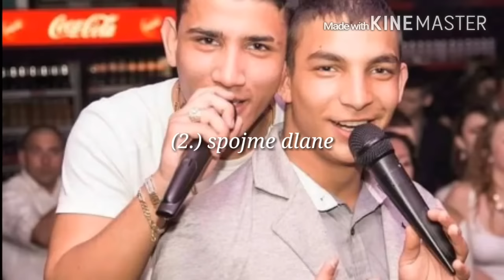Gipsy Cave the best of hits no.2 (2016)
Vyber najlepsich skladieb Gipsy Cave - si moja hviezda , spojme dlane , deti stratenej generacie, dnes mam is do roboty , ked som isiel.., leto vita nas, nadej,pozeram sa jej do oci,tulam sa